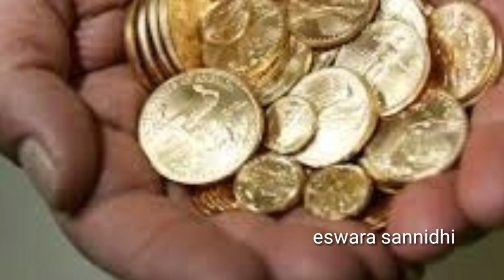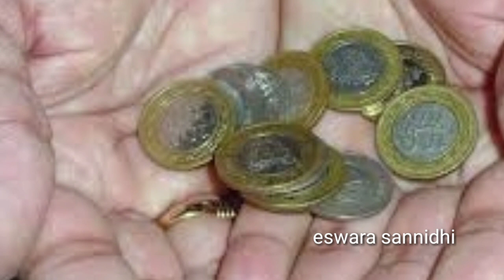ഈ നക്ഷത്രക്കാരിൽ നിന്നും ഒരിക്കലും കൈനീട്ടം വാങ്ങരുത്